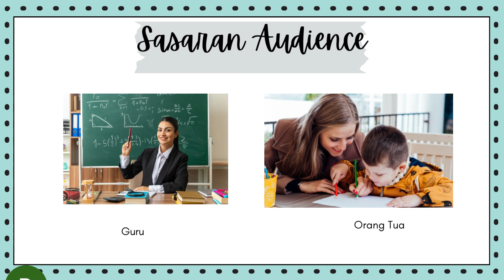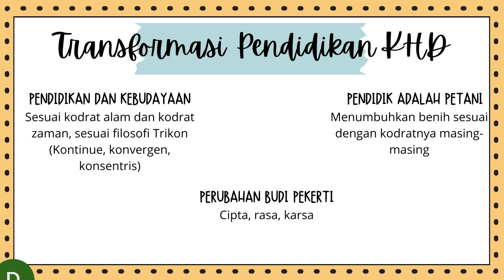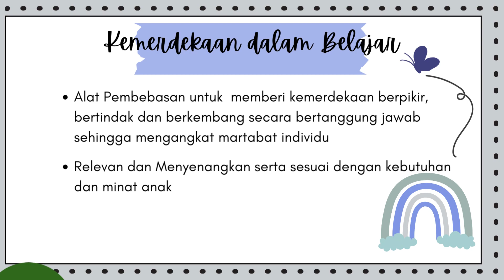Pendidikan yang Memerdekakan_Demonstrasi Kontekstual_CPP10